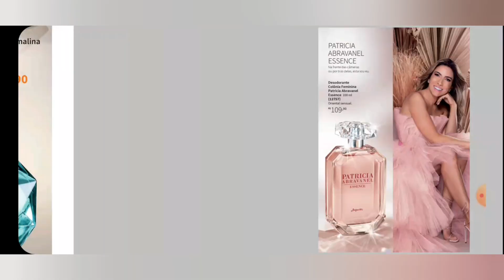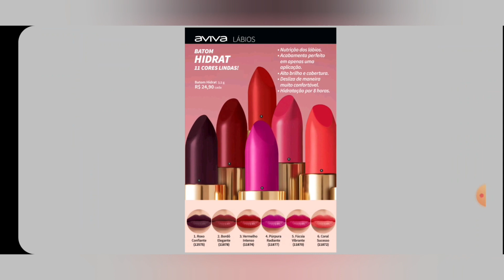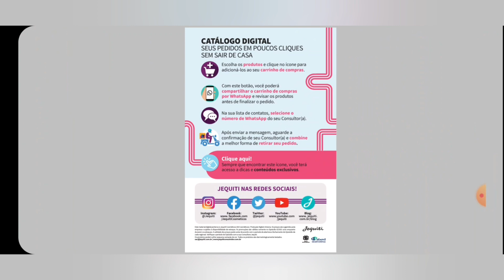Revista Jequiti Ao Vivo Episódio 08/2021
Vem comigo conferir a revista Jequiti Ao Vivo Episódio 08/2021, fique por dentro de todas promoções e lançamentos. Tem lançamento da Juliana Paes e do Cauã Reymond.